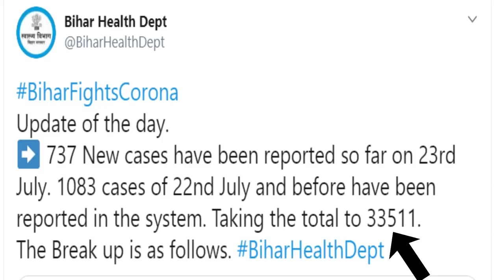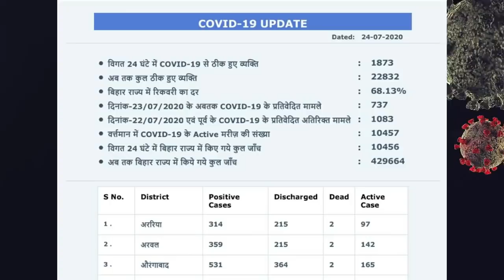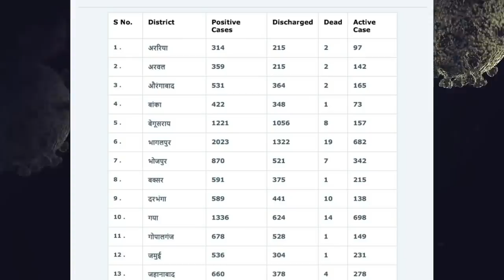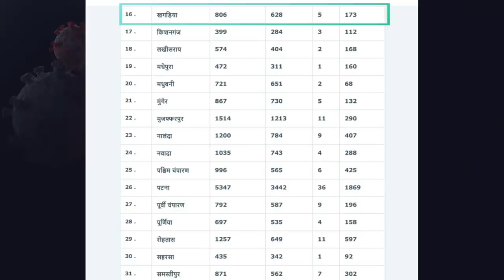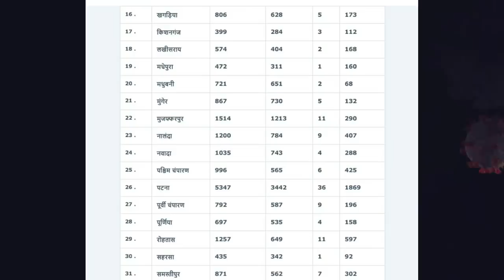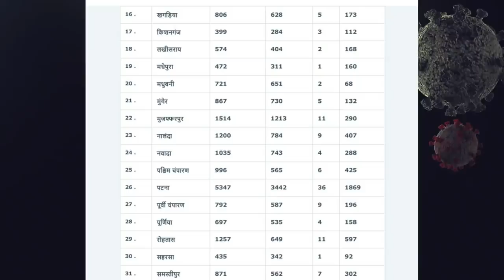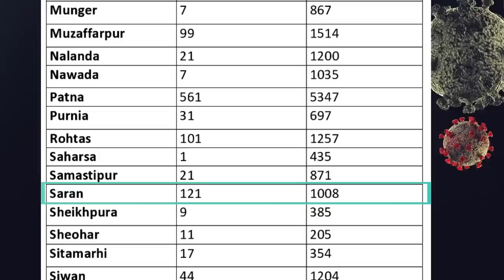Bihar corona recovery: आज ठीक हुए रिकॉर्ड 1873 कोरोना मरीज़, किस जिले में कोरोना के कितने एक्टिव केस?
आज ठीक हुए रिकॉर्ड 1873 कोरोना मरीज़, जानिए किस जिले में कोरोना के कितने एक्टिव केस ?